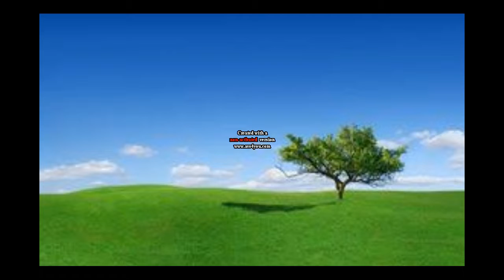TA Miłość wyk muz tek Adam M